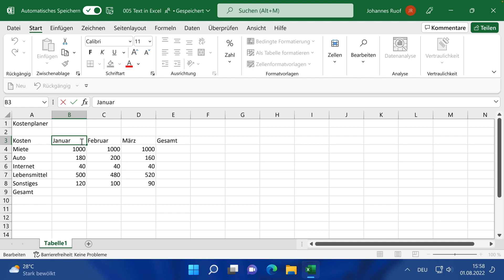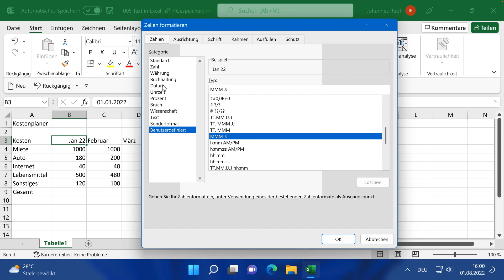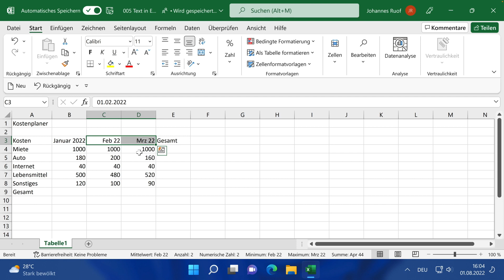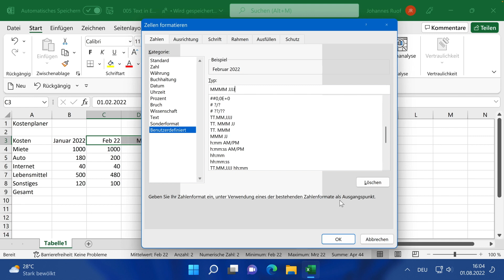Datumswerte in Excel verwenden und benutzerdefinierte Formate erstellen - Excel Tutorial #7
Datumswerte in Excel sind auch dann, wenn sie vielleicht wie Text wirken, eigentlich Zahlen, die aber auf eine bestimmte Art und Weise formatiert werden. Dabei gibt es einiges zu beachten und es ist wichtig die Grundlagen zu kennen, denn natürlich sind Datumswerte ein wichtiger Datentyp für Excel. In diesem Video lernen wir alles kennen und erstellen sogar schon unser erstes, benutzerdefiniertes Format.